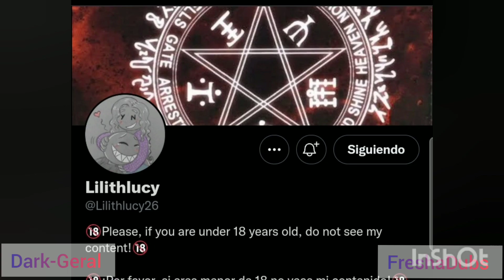El primer encuentro (Your boyfriend game) [Fandub latino]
uwu

artista bella